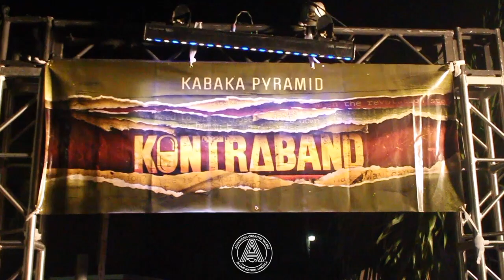Kabaka Pyramid Live Highlights ft Damian Jr Gong Marley, Protoje, Jesse Royal, Kelissa + More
A.C.T.I.O.N. Jamaica was there for Kabaka Pyramid Live with Kelissa and Jesse Royal. Special Guest appearances from Protoje, Damian Marley, Dre Island and Many more!